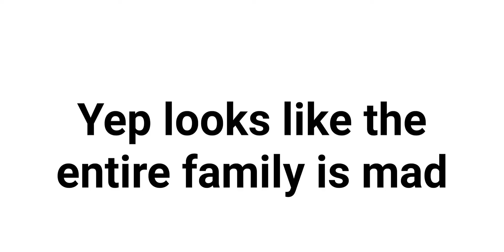Lisa Gaming's Sister gets mad at me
In a previous video, Lisa gaming gets mad at me because I was trolling and pretending to be her fan. Now, lisa gaming's sister is mad because i mad a video that lisa gaming is mad lol